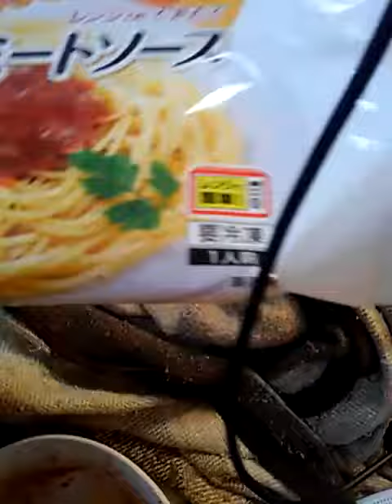スパゲッティサラダ